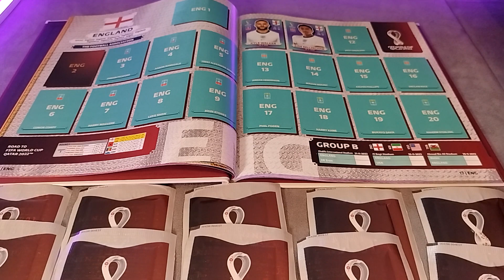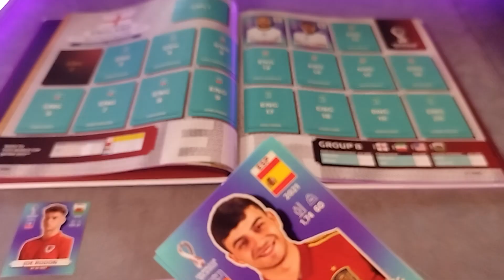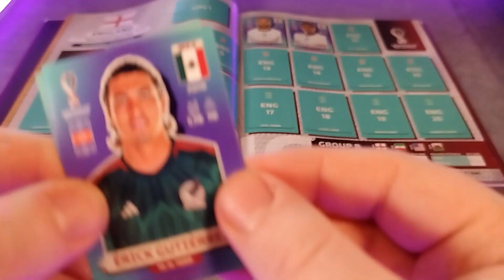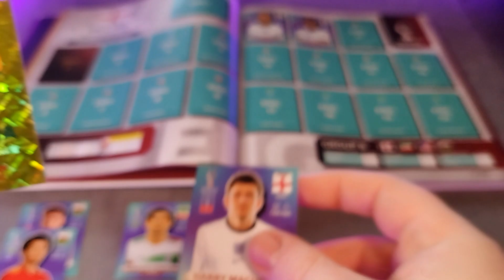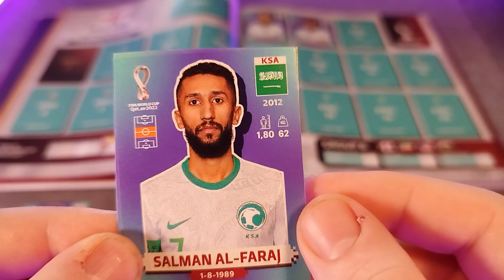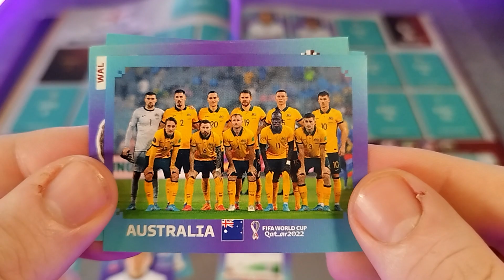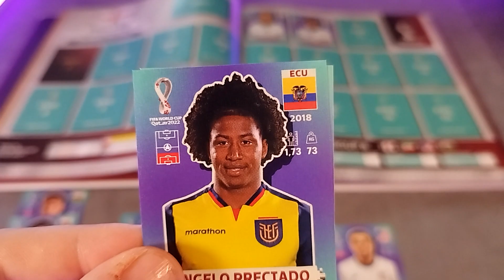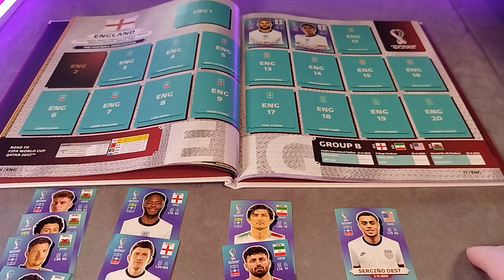I Used Panini World Cup Stickers to Predict Group B of the World Cup 2022.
We use some Panini World Cup Qatar 2022 Stickers to predict the outcome of the first group of the world cup. Who will progress?